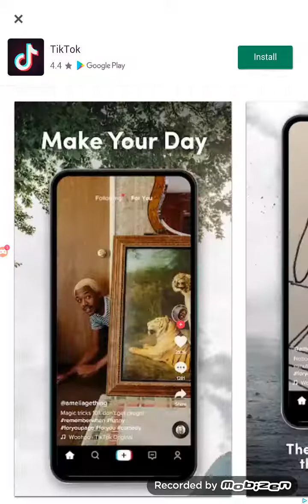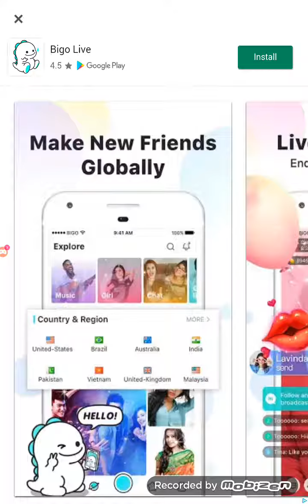Merge flowers- walkthrough 1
This video will tell you how good we are in Merge flowers.